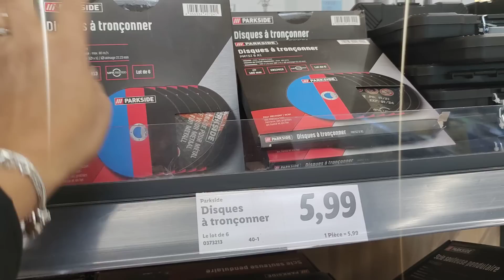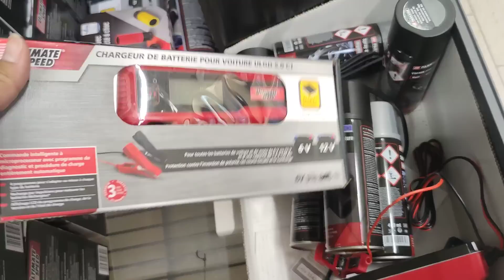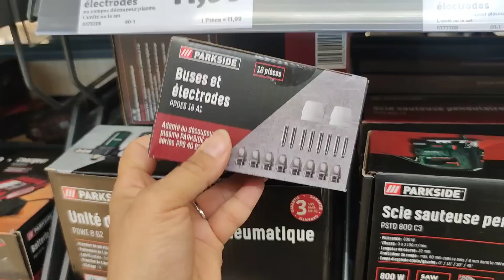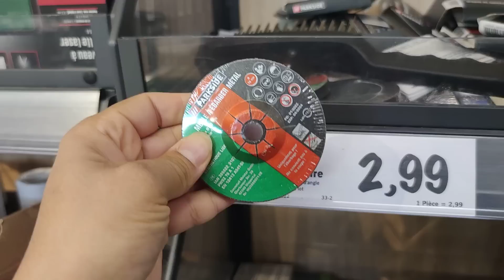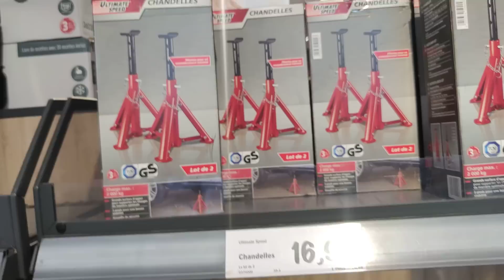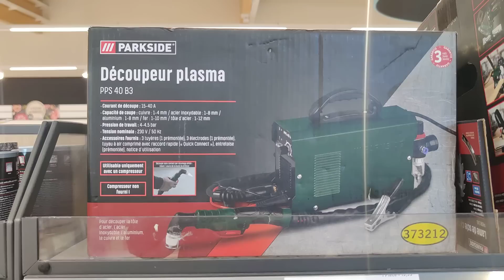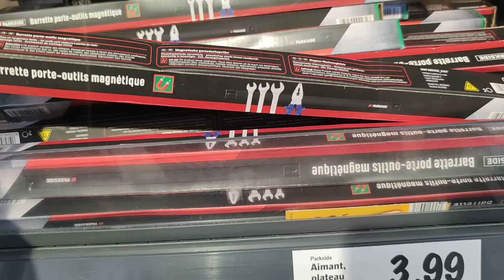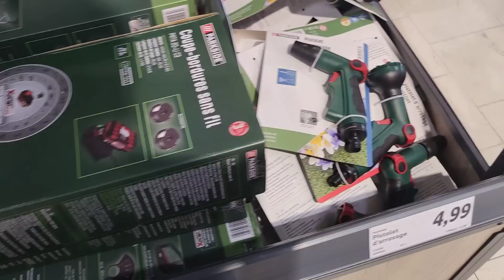LIDL BRICOLAGE PARKSIDE - NOUVEL ARRIVAGE LIDL DE LA SEMAINE - SPÉCIAL MÉCANIQUE BRICOLAGE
arrivage lidl - octobre 2022